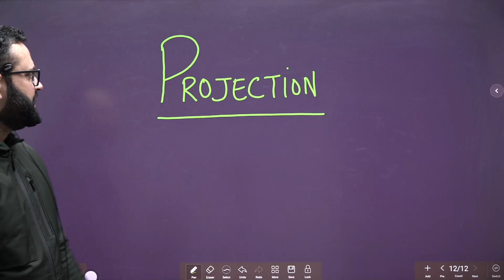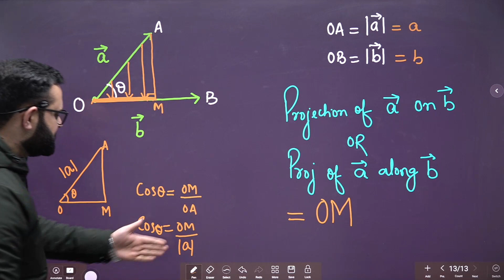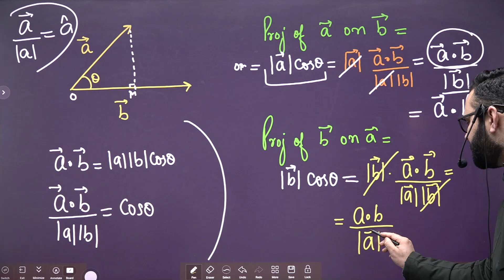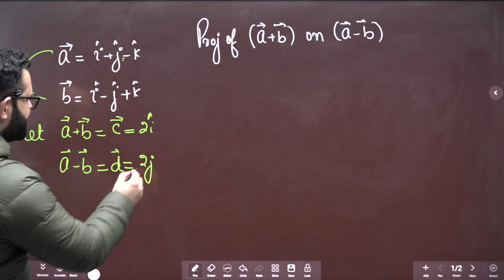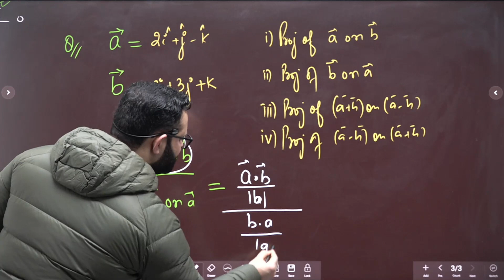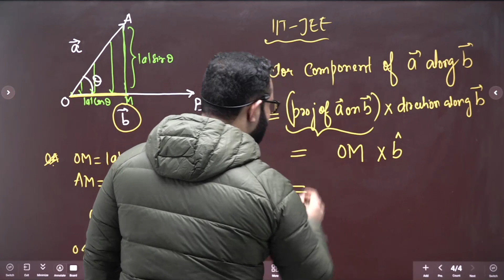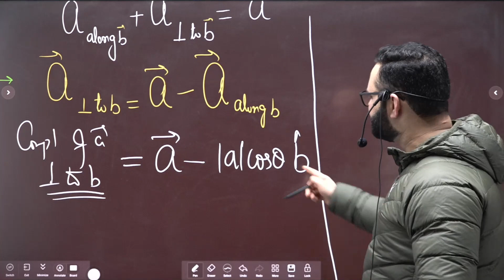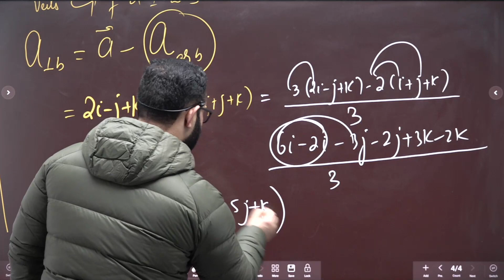Vectors Lec - 8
|| Class: 12th || By Hijaz Sir ||